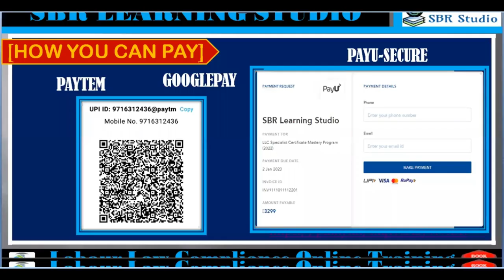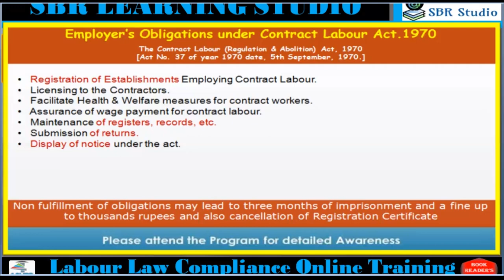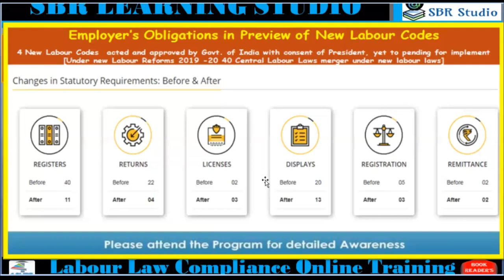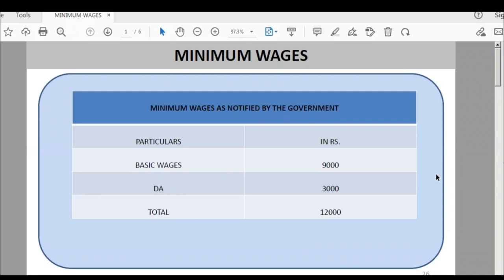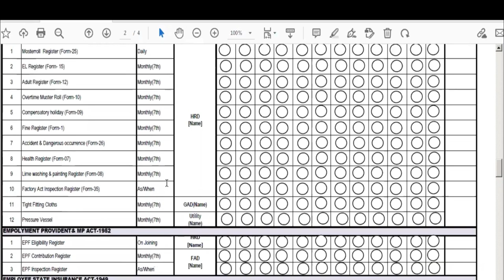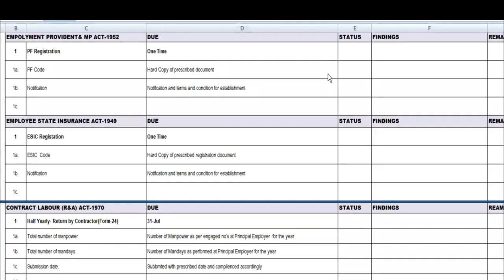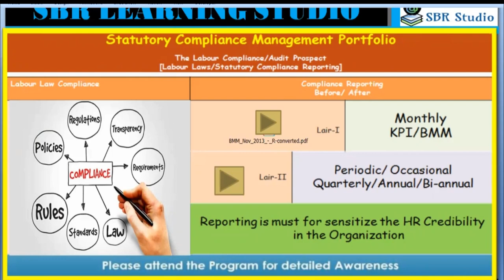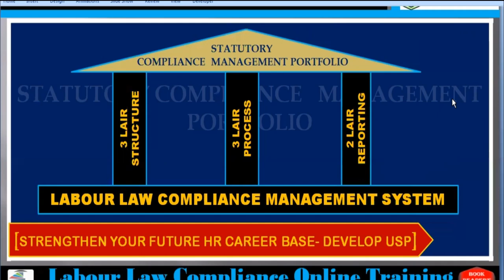How to prepare for India's New Labor Laws: New Labour Codes Implementation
How to be ready for new Labour Laws going to implement from April 2022.

In this video session we have solved the following queries:
1. New Labour Codes Implementation Practices
- New Wage Code 2019
- Industrial Relation Code 2020
- Social Security Code 2020
- Occupational, Health, Safety and Working Condition Code 2020

2. Labour Law Reporting system
3. Future Career Opportunities
4. Specialist Development course

Become Labour Compliance Specialist in 30 days " Certificate Mastery Program" by SBR Learning Studio